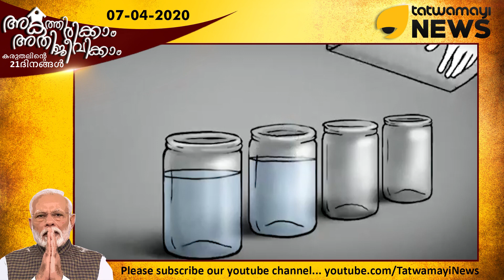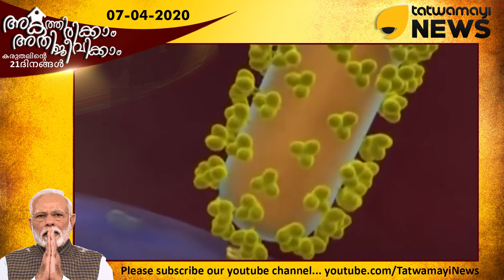അതിജീവനത്തിന്റെ കരുത്തില്‍ ഭാരതം... പൊരുതിത്തോല്‍പ്പിച്ചത് നിരവധി മഹാമാരികളെ...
അതിജീവനത്തിന്റെ കരുത്തില്‍ ഭാരതം... പൊരുതിത്തോല്‍പ്പിച്ചത് നിരവധി മഹാമാരികളെ... ഭാരതം ഓരോ നൂറ്റാണ്ടിലും നേരിട്ടത് മഹാമാരികളെയാണ്...അതിജീവനത്തിന്റെ മാതൃക ലോകത്തിന് നല്‍കുന്ന ഭാരതത്തിന്റെ പോരാട്ട ചരിത്രത്തിലൂടെ...